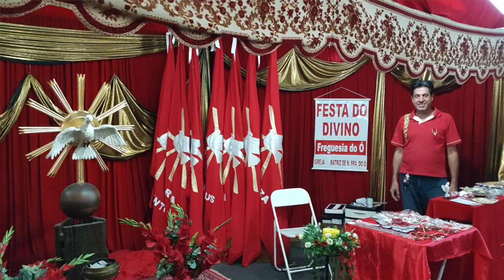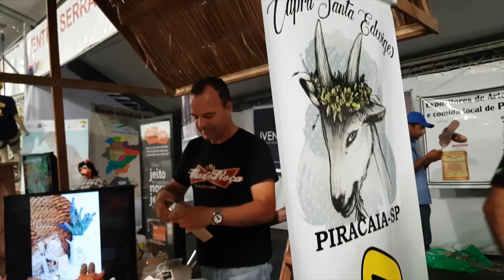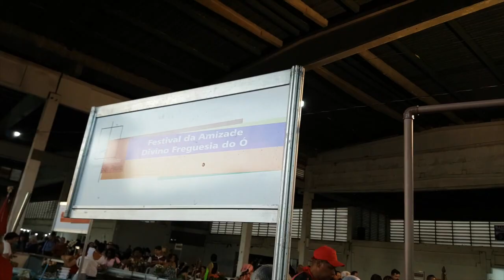Revelando São Paulo 2018 Festival da Cultura Paulista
Evento da cultura paulista, que acontece sempre no mês de setembro. E no Parque do Trote na Vila Guilherme